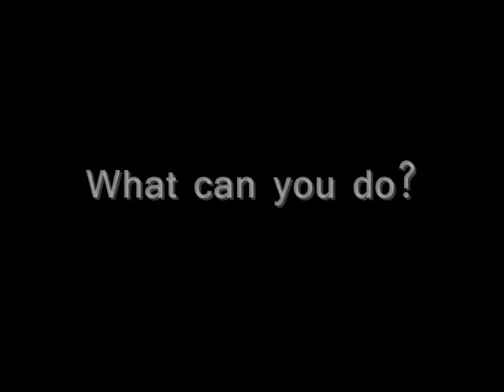Save Michigan Deaf School!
Our Michigan Deaf School (MSD) Superintendent David T. Sanderson announced to sell MSD's property to Powers Catholic High School. Our Michigan Deaf School Alumni Associaton President Freida Morrison and the board are not support the Senate Bill No. 1558.